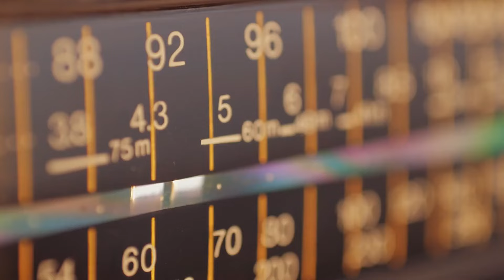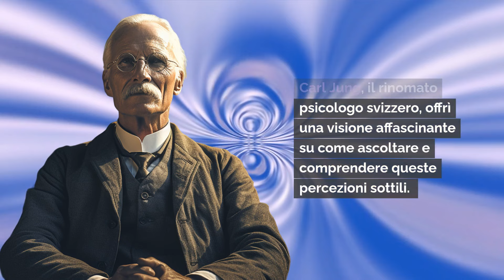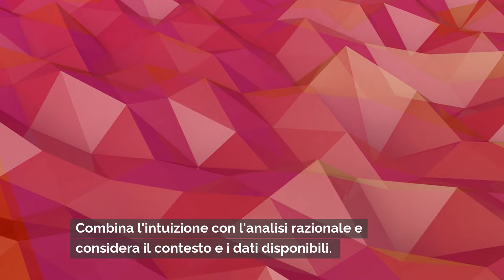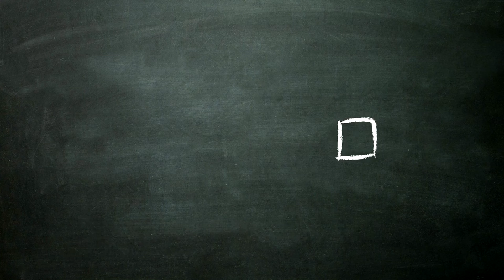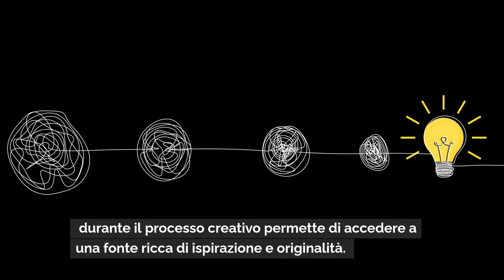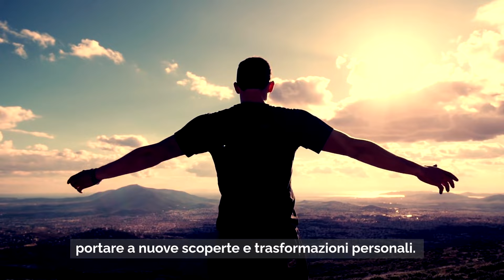JUNG RIVELA: 3 MODI IN CUI IL TUO ASCOLTO STA DISTORCENDO LA TUA REALTÀ | Psicologia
👉 Ricarica Mentale Shop Amazon

📚 Risorse e Approfondimenti:

Mysterium Coniunctionis, Jung

La vita simbolica, Jung

Psicologia e religione, Jung

Il libro rosso. Liber novus, Jung

Tipi Psicologici, Carl Jung

QUANDO SI ASCOLTA IN QUESTO MODO, LA REALTÀ CAMBIA! | Carl Jung | Psicologia

Scopri come il pensiero di Carl Jung rivoluziona il modo di percepire la realtà attraverso l'ascolto intuitivo. In questo video, esploriamo concetti chiave come l'Inconscio Collettivo e il Potere dell'Intuizione, elementi fondamentali della psicologia junghiana che ti permetteranno di trasformare il tuo approccio alla vita e alle decisioni quotidiane.

CAPITOLI DEL VIDEO: QUANDO SI ASCOLTA IN QUESTO MODO, LA REALTÀ CAMBIA! | Carl Jung | Psicologia

00:00 - Percepire una nuova realtà
01:37 - Il Potere dell'Intuizione
05:12 - L’Inconscio Collettivo
06:43 - Coltivare l'Intuizione
07:45 - Interpretare i Segnali Intuitivi
10:30 - Intuizione e Decisioni
14:20 - Intuizione e Creatività
15:39 - Integrare l’intuizione